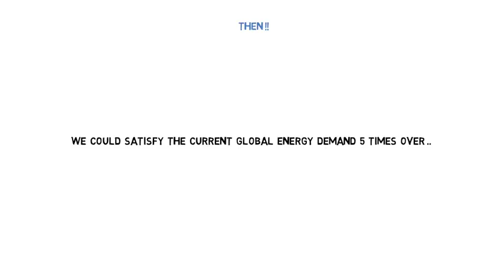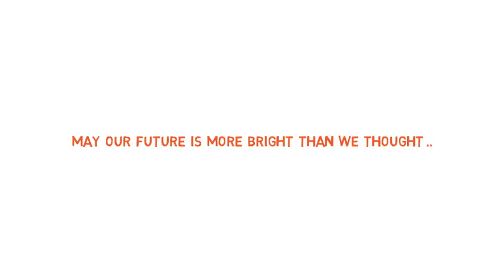Do you know The Power of Ocean tides Kinetic Energy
also visit our facebook page: